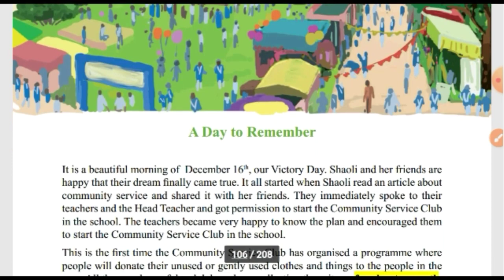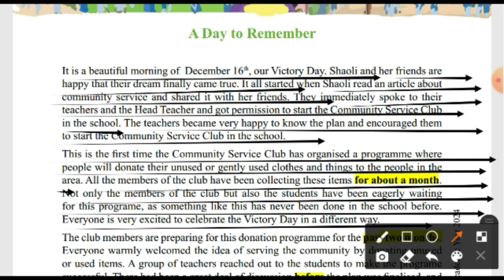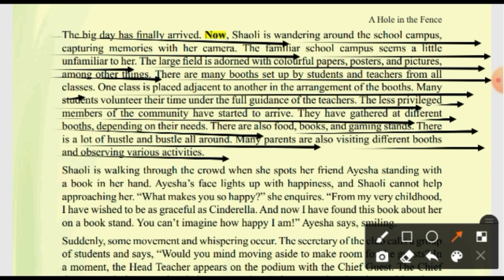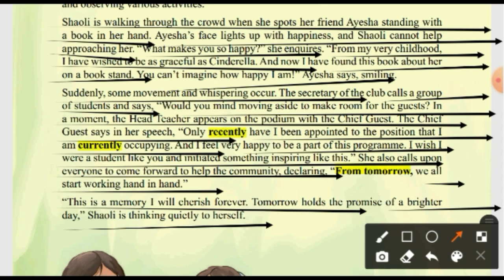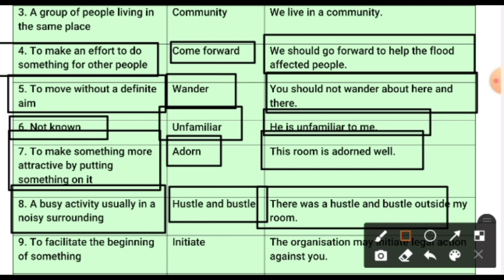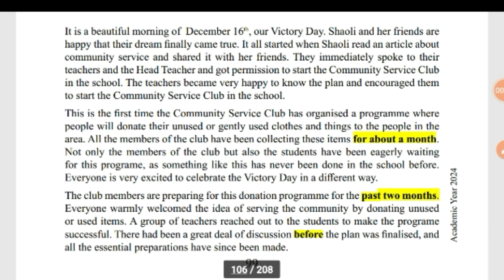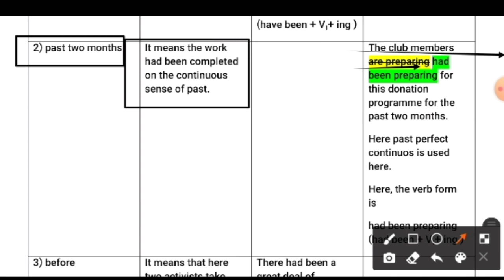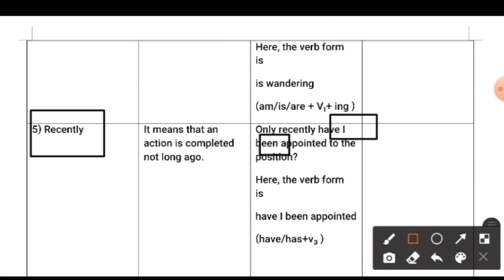Class Eight English/A Hole in the Fench/7.2.2-7.2.3